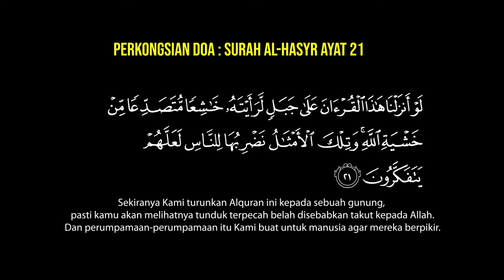KISAH SERAM EXTRA - GHOSTEL HORROR STORY